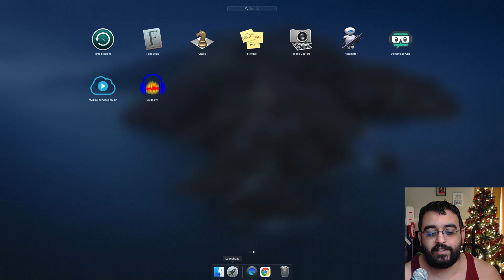Uninstalling Audacity on Mac, Step-by-Step Guide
This video demonstrates on Uninstalling Audacity on Mac. This tutorial will guide you step by step on Uninstalling Audacity. Uninstalling Audacity on Mac
Follow us on:
Blazin Tech

Vlog Channel
RJ Everett Vlogs
Hardware Specs
Canon PowerShot G7 X Mark II
Neewer Ring Light Kit
ESDDI LED 144 LED --►
ESDDI LED 176 LED
Shure SM58-LC Cardioid
Cloudlifter Dynamic
Focusrite Scarlett 2i2 3rd Gen
Manfrotto PIXI Mini Tripod
57 inch Phone Tripod
LimoStudio 9 x 15 feet
Background Stand Backdrop Support
Neewer NW-700 Professional Kit
SABRENT USB Stereo Sound Adapter